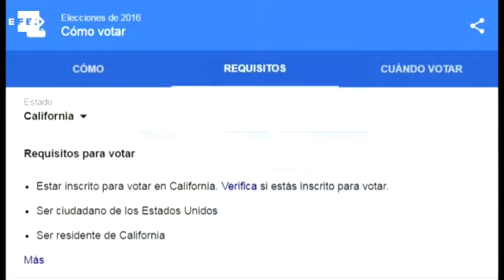Google amplia su herramienta para resolver dudas sobre cómo votar en EEUU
Washington, 7 nov (EFE).- El buscador Google amplió hoy su herramienta para resolver las dudas de votantes en Estados Unidos, en español y en inglés, con el objetivo de aumentar los porcentajes de voto en el país.

Google lanzó esta herramienta para facilitar la búsqueda de dónde votar y los documentos necesarios para ello, ya que esta información varía según el estado en que la persona tiene derecho a voto.